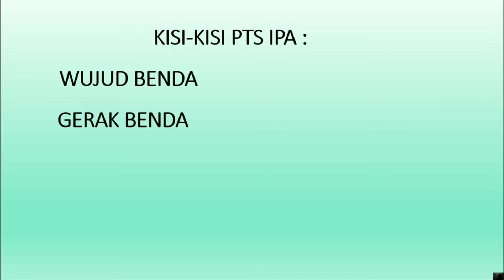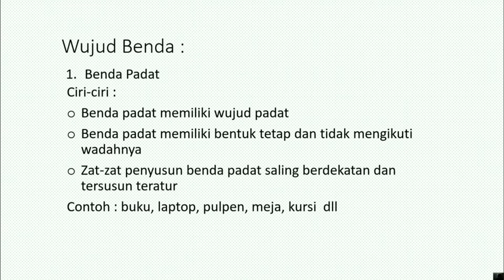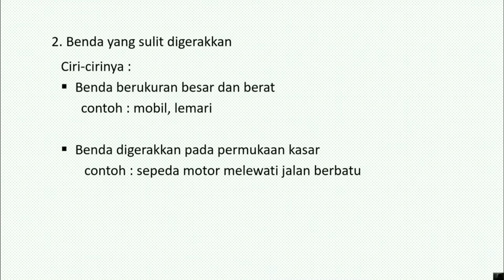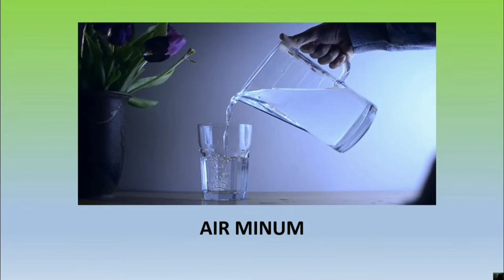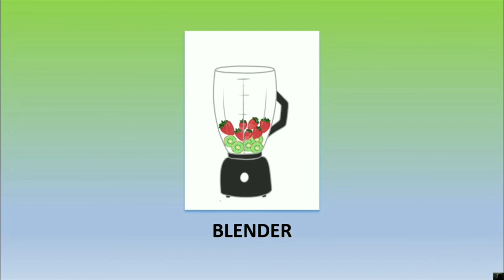PTS Ganjil | IPA KELAS 2